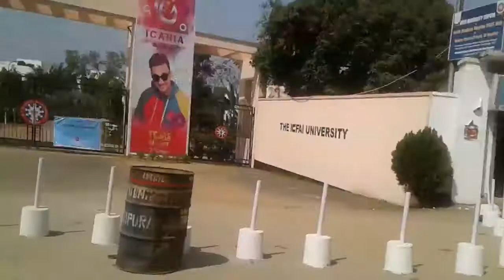Grand Masti | Agartala To Khowai | Deshi Vlog | Hindi Vlog | vlog-27 |DilHeartHridayChannel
vlog-27
agartala to khowai

Dosto iss video mei maine apko dekhaya Agartala se lekar khowai tak ka hamare proggrame mei jaaney k8 tym ka video jo bahut hi accha raha .